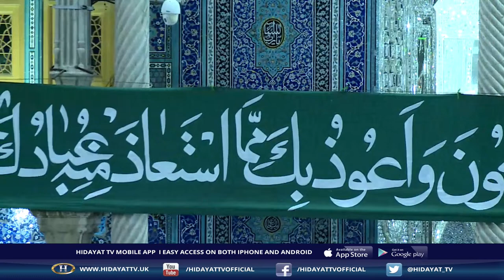🔴 LIVE NOOR E RAMADAN FROM HARAM BIBI FATIMA MASOOMA (S.A) || 29th RAMADAN 2024